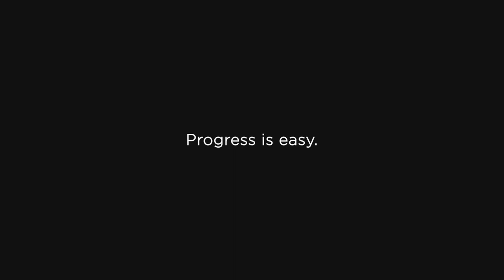44th Annual Official Houston Pride LGBT+ Celebration® The Beat Goes On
With the unveiling of this year's theme, the countdown has officially begun for the 44th Annual Official Houston Pride LGBT+ Celebration® 🏳️‍🌈 No matter what, THE BEAT GOES ON! With that spirit, we are back and ready to dance through the night. Join the third LARGEST celebration in the NATION on June 25.